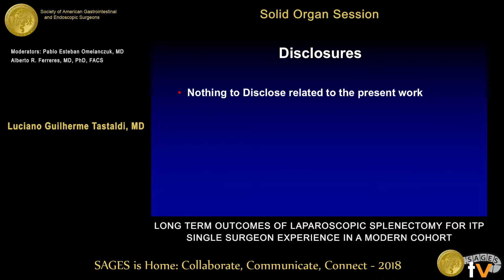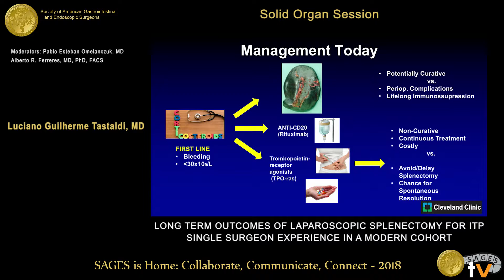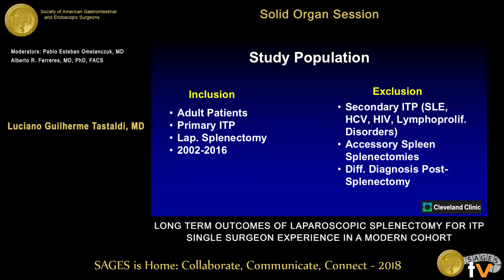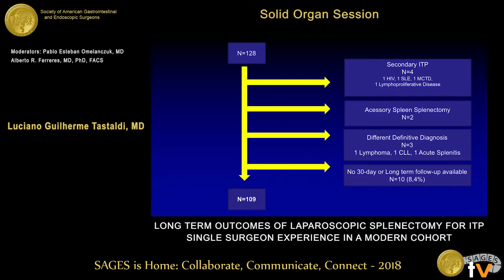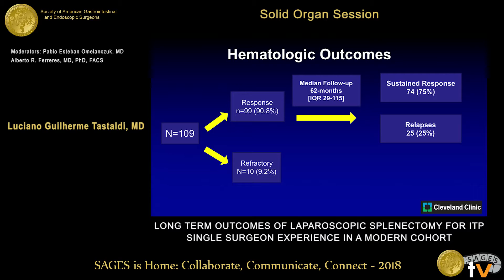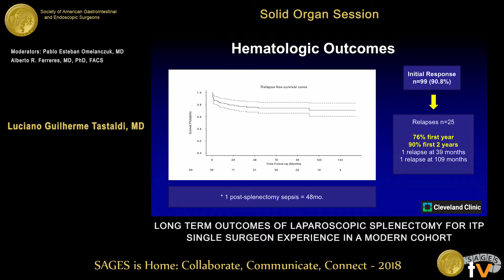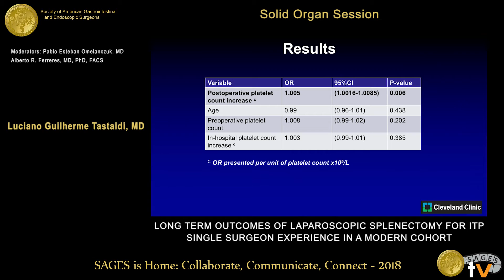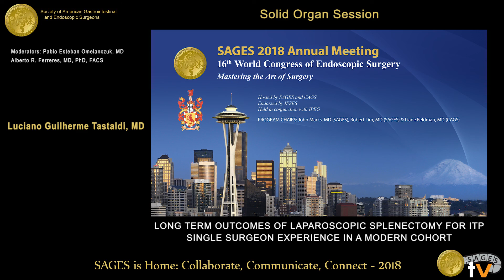Laparoscopic splenectomy for ITP-Long term outcomes of a single surgeon in a modern cohort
This talk was presented at the 2018 SAGES Meeting/16th World Congress of Endoscopic Surgery by Luciano Guilherme Tastaldi during the SS30: Solid Organ Session on April 14 2018